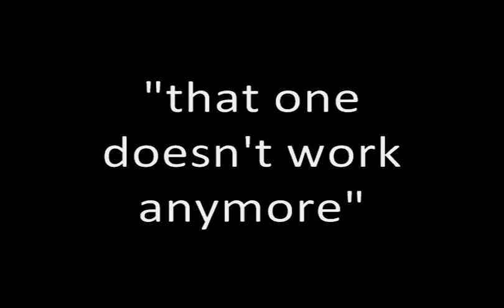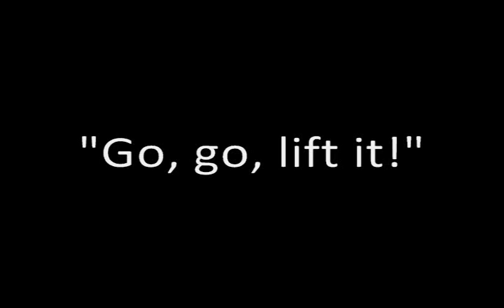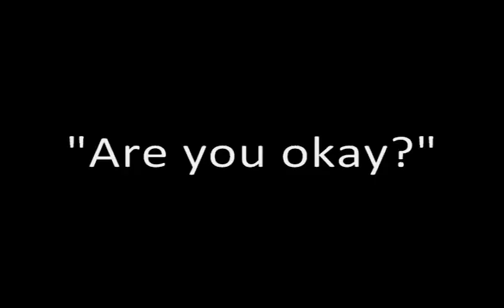The Gym (TELOS)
A silent film I made.